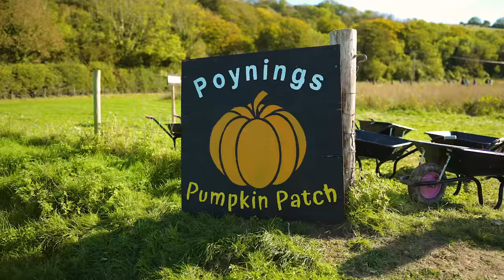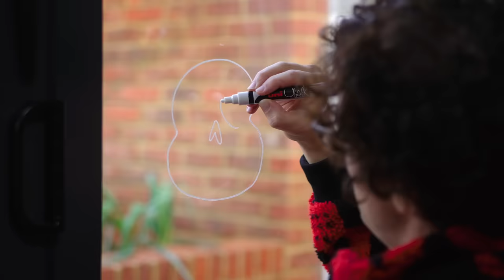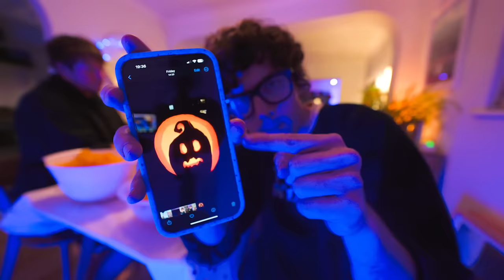Getting Into The Halloween SPIRIT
amazing otgw covers by @cricketblue
paper mario tombone cover by @AllisonMartin
ghost swing by louie zong @everydaylouie